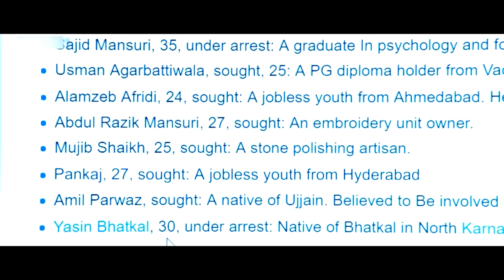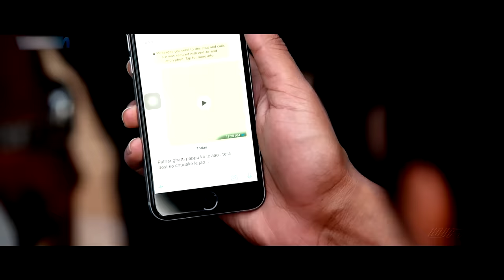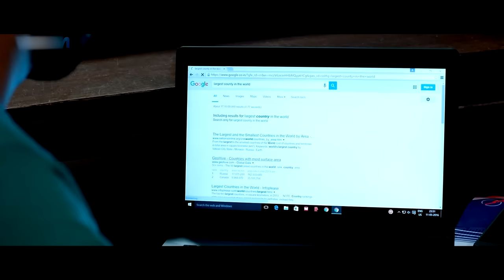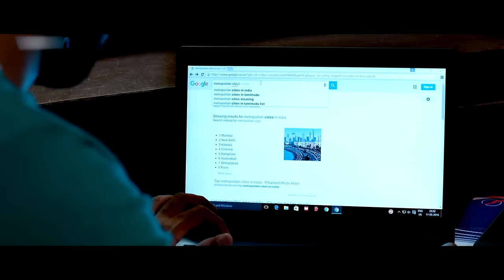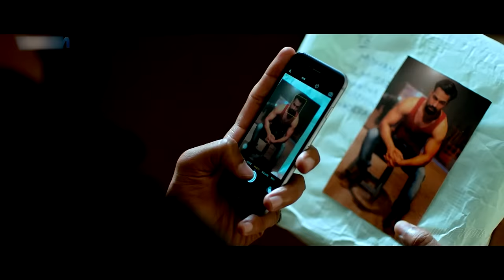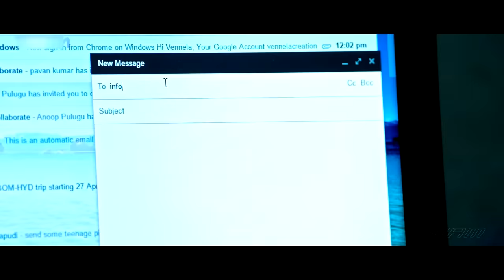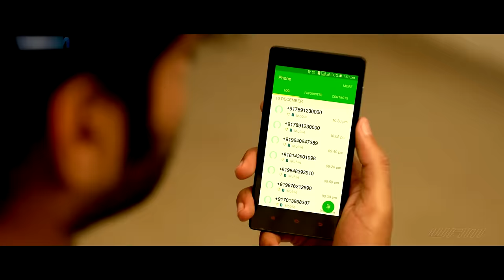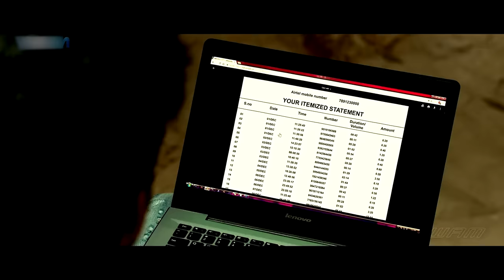VISHNU SHASTRA | New Released South Indian Hindi Dubbed Movie 2024 | Sree Vishnu | Chitra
Movie Name -  VISHNU SHASTRA
Starring -  Srihari, Tarun, Yami, Ashish Vidhyarthi
Director -  Bharathi Ganesh

Synopsis- A rich girl falls in love with a taxi driver and marries him against her parents' wishes. Soon after, however, the girl's family strives to create differences between the couple.